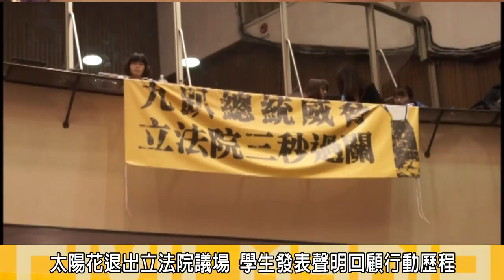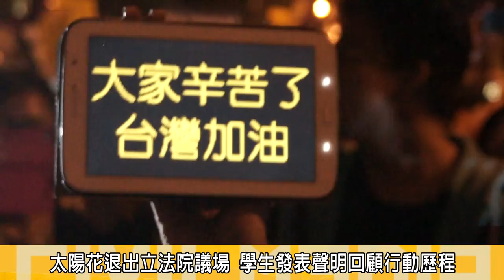2014.04.10轉守為攻 太陽花退場學生聲明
318大批學生衝進立法院議場，學生宣佈410下午退出議場，轉守為攻，將主動出擊，舉辦全省巡迴講座分析服貿議題，並在10日傍晚退出議場後舉辦晚會，分享二十幾天來各團體的組織與經驗，並由兩位學生代表發表退場宣言宣示反黑箱服貿的決心。